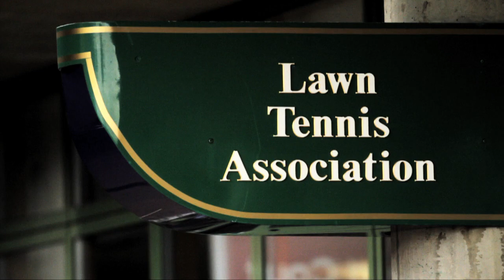The WTA Wimbledon Diaries: Day Eight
It takes a lot of people to make Wimbledon run as smoothly as it does. From umpires, ball kids, security, catering staff and more, the grounds staff & employees behind the scenes help to make this one of the most enjoyable sporting events in the world.